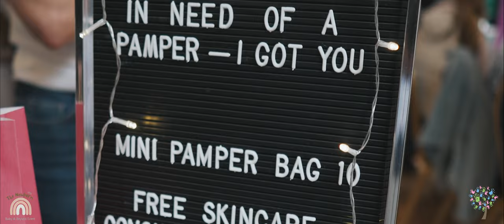The Spring 'Newborn Baby and Beyond' event 2023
The Spring Newborn Baby and Beyond event took place at Rogerthorpe Manor Hotel on the 30th of April 2023, and I had the pleasure of attending. I don't know how I haven't seen more of these events before tbh as it was great for people to have all these useful businesses and information all under one roof.

I'm looking forward to the next one on the 22nd of October now, which will be even bigger! Hope to see you there!

- Stalls at the Spring event -

- Phoebe Rose Photography
- Creative Creations (balloons & laser products)
- Becky Gilby (Cakes)
- Music Bus Katie Miles (Baby Group)
- Delaney & Co (clothing)
- Compile & Craft (crochet)
- Hypnobirthing with Hannah
- Ems Hems
- Tilly Boos (personalised products)
- Keep a Beat (first aid)
- Holding Space Holistic Therapies (baby massage & reflexology)
- Ivy & Co (baby clothing)
- Liz Fischer Infant Feeding
- Cosy Koala (Sling Library)
- ArtVentures (Baby Class)
- Buffet & Bakes
- Baby Sensory Pontefract
- Peaceful Pregnancy Therapies
- Your Little Village - Baby support group
- Skincare with Nat (Bodyshop)
- Bundle of Joy/Midwife
- Strathom Park Insurance
- Lee Harrison Film and Photo